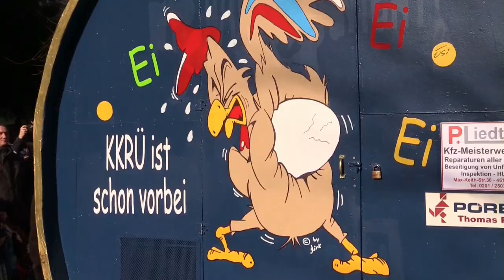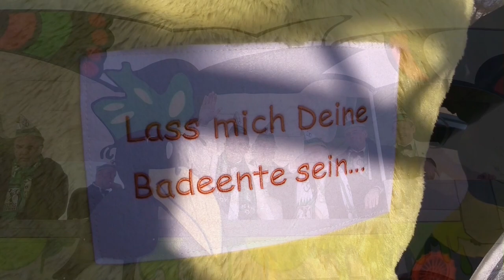Rosenmontagszug in Essen Rüttenscheid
70 000 Essener feierten in Rüttenscheid den Rosenmontagszug. Über 40 Wagen und Gruppen waren in Richtung Innenstadt unterwegs.